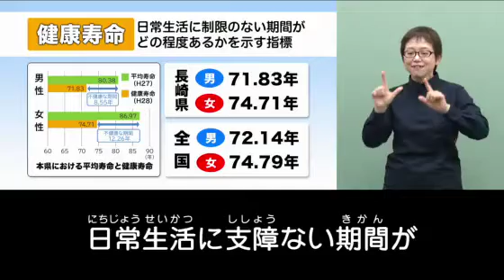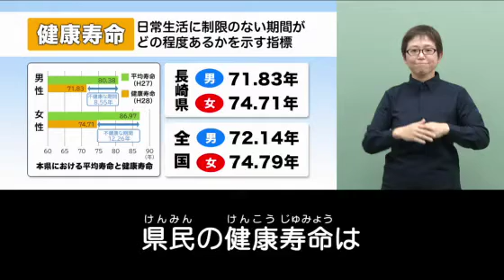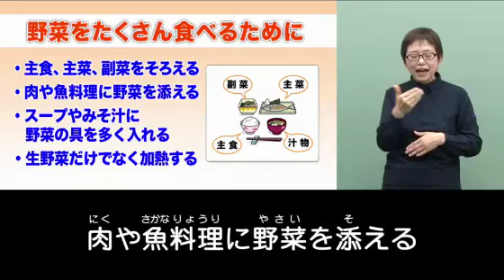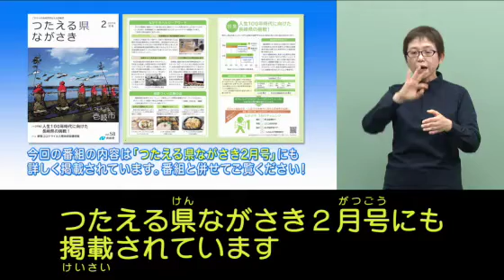【手話・字幕版】めざせ健康長寿日本一①(2021年2月6日放送)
県の広報テレビ番組「こちら県庁広報２課」。
長崎県の取り組みを明るく、わかりやすくお伝えします！

今年度第40回のテーマは「めざせ健康長寿日本一①」。

今回は、健康寿命をのばすための食生活についてお伝えします。